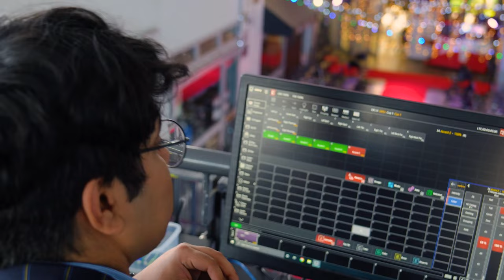Fashion Show 2023 | Takapuna Grammar School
Filmed and Edited: Reuben Brunton
MotionCraft Studios